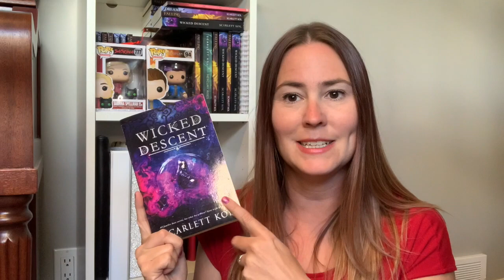AUDIOBOOKS WITH ACX: Lessons Learned About Turning Novels Into Audio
Have you ever considered turning your book into an audiobook? I've just recently been through the experience, so here is the run down on the things I learned in this new venture.

If you are interested in checking out my audiobook narrated by the brilliant Chloe Parks, you can find WICKED DESCENT on Audible

King of Beasts (Book 1 of 4 in Kingdom of Fairytales)
Preorder: Keeper of Shadows (all retailers)

Scarlett Kol is the USA Today Bestselling Author of dystopian, paranormal and fantasy novels for young adults. Born and raised in Northern Manitoba, she grew up reading books and writing stories about creatures that make you want to sleep with the lights on. As an adult, she's still a little afraid of the dark. Scarlett lives just outside Winnipeg, Manitoba, Canada.